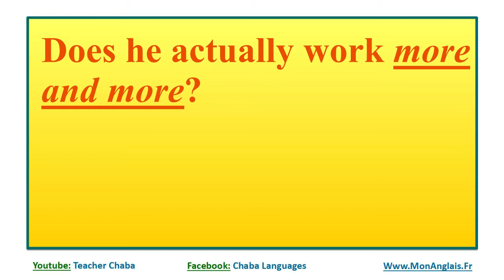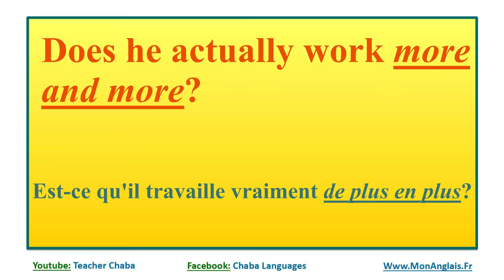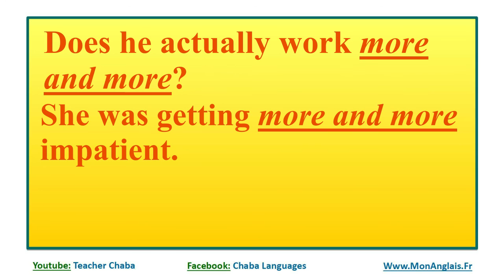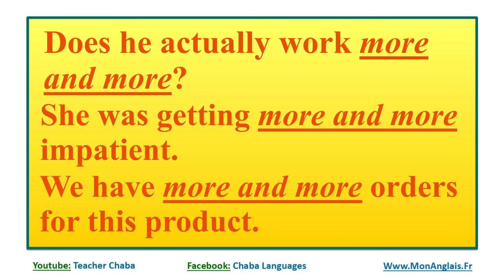ANGLAIS - 3 Phrases pour DE PLUS EN PLUS - MORE AND MORE N°7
𝙁𝙡𝙤𝙧𝙚𝙣𝙘𝙚 𝘼𝙮𝙞𝙫𝙞𝙜𝙖𝙣
𝘾𝙤𝙖𝙘𝙝 𝙙'𝘼𝙣𝙜𝙡𝙖𝙞𝙨

3 phrases en ANGLAIS pour dire DE PLUS EN PLUS.
C'est à dire MORE AND MORE.

Comme d'habitude je vous conseille de répéter après moi à voix haute. Je lis trois fois les phrases après leurs traductions et une fois chacune en récapitulation à la fin de la vidéo.

Voici les 3 phrases:
* Does he actually work more and more?
* She was getting more and more impatient.
* We have more and more orders for this product.

Chaba